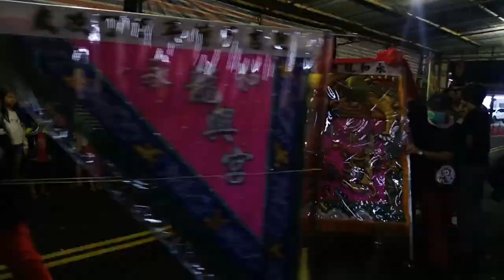【永和龍興宮-神將團】~108永和秀朗秀和宮恭祝天上聖母聖誕遶境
台北溪州底福安社-北管＆永和龍興宮-神將團